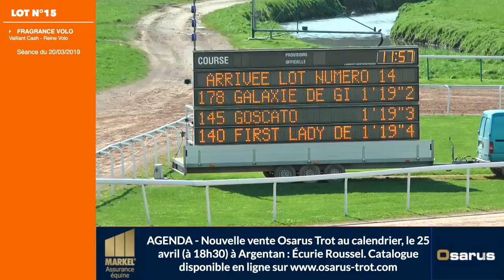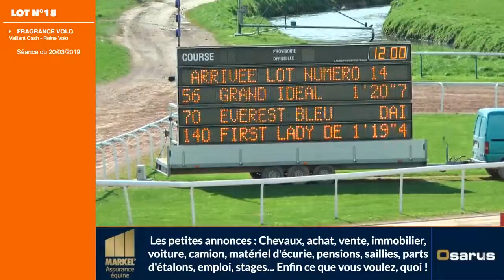Qualifications Lot 15 - Caen 20 03 2019